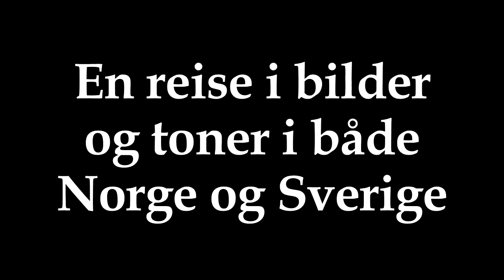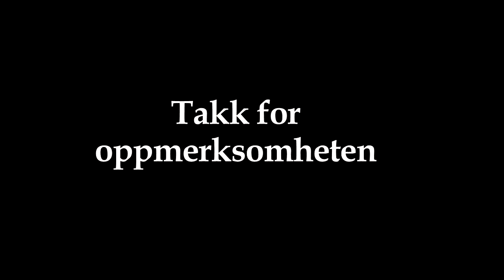Norska valsen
'The Norwegian Walz' is found in both Norway and Sweden, and Kalle Jularbo made it quite popular.  This melody is used as voice-over' in a short film, describing the time from New Year until the spring time.